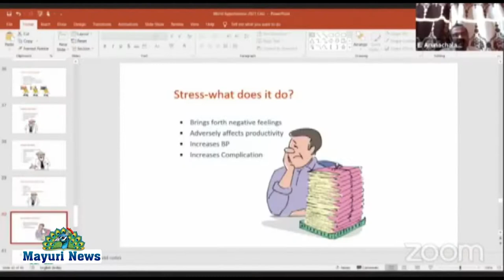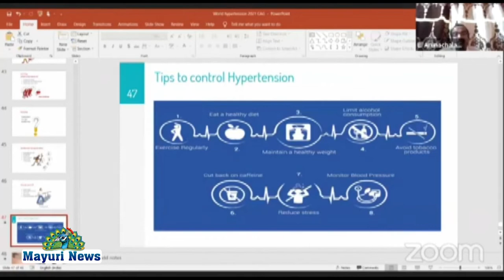நெல்லை அரசு அருங்காட்சியகத்தில் இருதய ஆரோக்கியம் தொடர்பான இணையவழி கருத்தரங்கம்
நெல்லை அரசு அருங்காட்சியகத்தில் உயர் ரத்த அழுத்தம் மற்றும் இருதய ஆரோக்கியம் தொடர்பான இணையவழி கருத்தரங்கம்